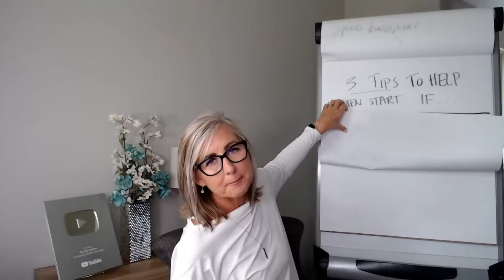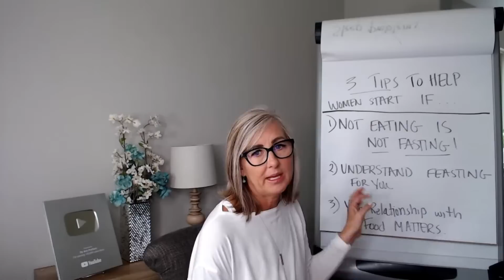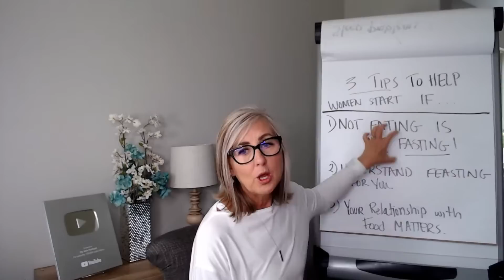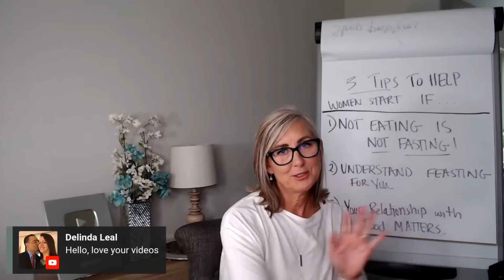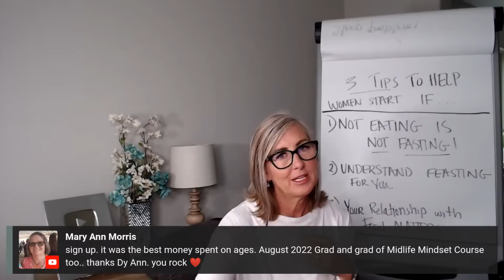3 Tips to Help Women Start Intermittent Fasting | for Today's Aging Woman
3 Tips to Help Women Start Intermittent Fasting | for Today's Aging Woman

Our next Intermittent Fasting for Today’s Aging Woman Course will open for registration soon. You can find out more below:

Try this instead:
Lumen Metabolic Tracking Device:

All Natural Vegan Skincare:
Things I use and love:
 • 123 FRÉ Set
 • Protect Me 30 SPF
 • Protect Set

Coaching Uploads and LIVE Coaching Conversations: Monday & Thursday at NOON CST

516 E. Byron Nelson Blvd. # 1922

Dy Ann is a Certified Exercise Nutrition Coach, PN1, certified Running Coach, Certified Metabolic Flexibility Coach for Lumen, and a MindSet Coach for Today’s Aging Woman

Big hugs,
Dy 💕